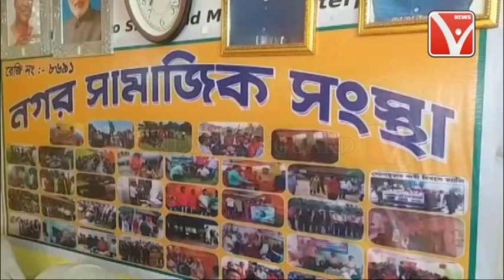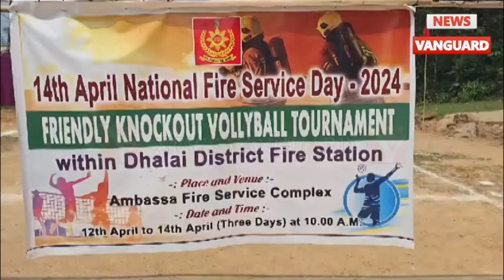Kokborok News | ককবরক ককতৗমা (ককবরক সংবাদ)